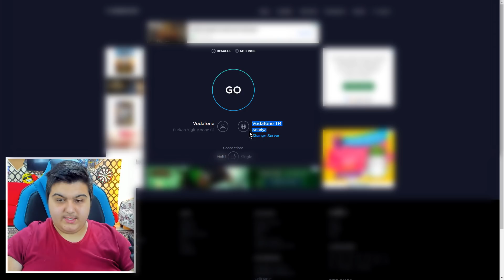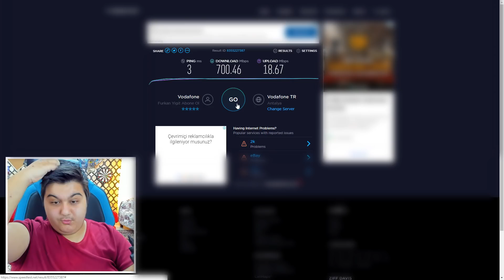TÜRKİYENİN EN HIZLI İNTERNETİ İLE PUBG MOBİLE OYNAMAK !!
Herkese selamlar, TÜRKİYENİN EN HIZLI İNTERNETİ İLE PUBG MOBİLE OYNAMAK !! videosu çektim İyi seyirler..

Ben Furkan Yiğit ve kanalımda pubg mobile, türkçe pubg, pubg mobile troll, pubg mobile sosyal deney ,pubg mobile komik anlar, pubg mobile emulatör, sosyal deney, pubg mobile bigisayardan oynama videoları çekiyorum.